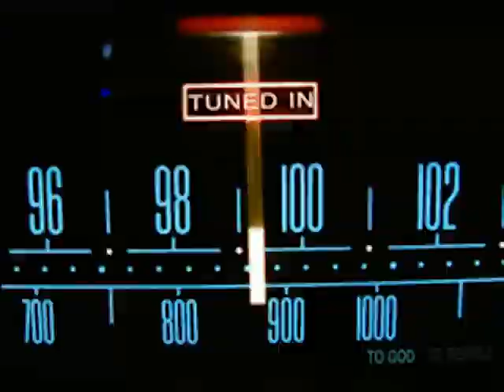Fuzz Radio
The web out loud

Web Radio---
Music Video Spot

Created by Andreas M.